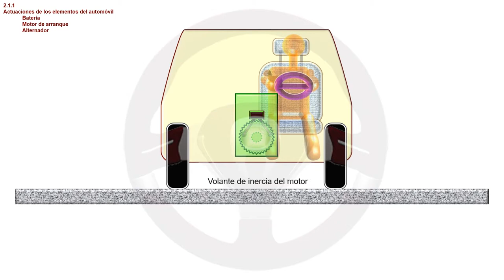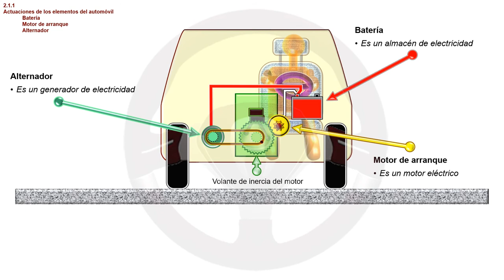ASI FUNCIONA EL AUTOMOVIL (II) - 2.1. Elementos que componen el automóvil (12/14)